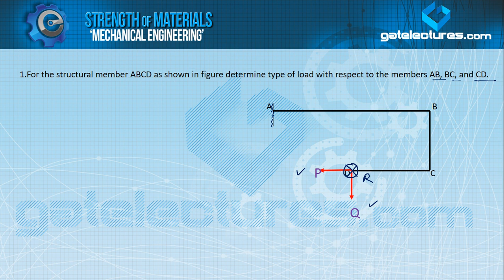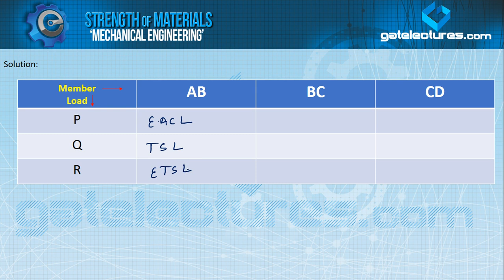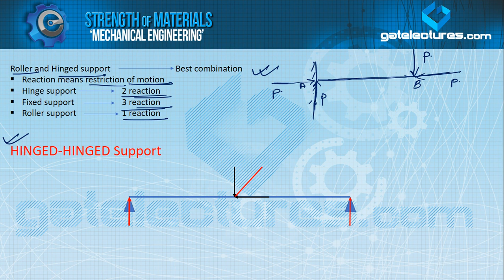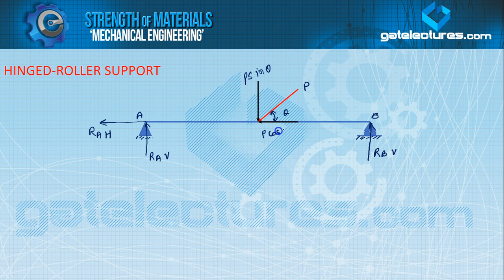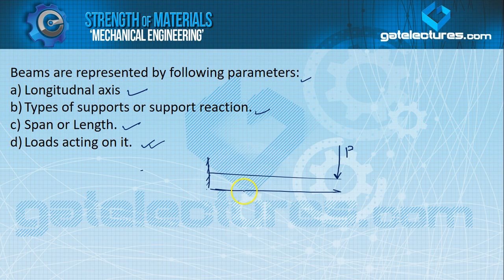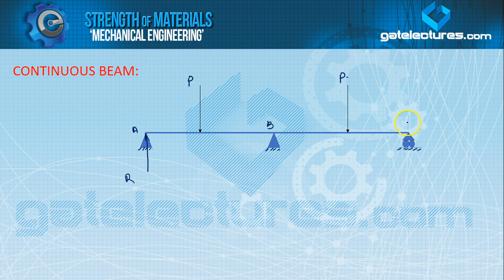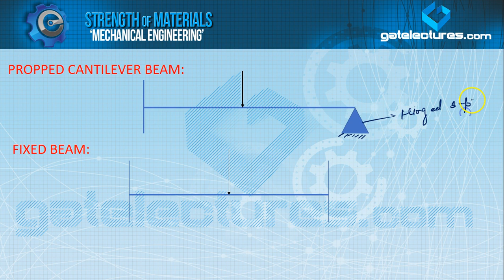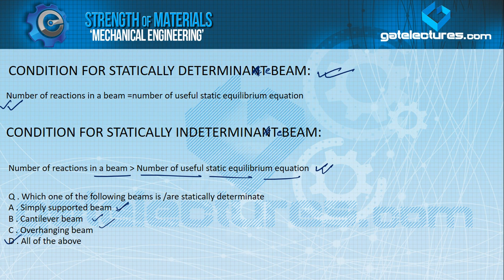Strength of Materials 09 Statically Determinate and Indeterminate Beams